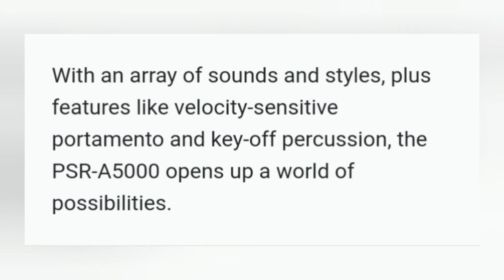Yamaha PSR A5000 Arranger Keyboard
With an array of sounds and styles, plus features like velocity-sensitive portamento and key-off percussion, the PSR-A5000 opens up a world of possibilities.

Online Music Gear
Store: Find Instrumentals/Equipments From Guitars, Keyboard To Monitors & Microphones Plus More

NordVPN is essential to online life

Get secure and private access to the internet

A good VPN service provides you a secure, encrypted tunnel for online traffic to flow. Nobody can see through the tunnel, get their hands on your online data, or find your real IP address and location. NordVPN is the best VPN if you’re looking for peace of mind when on public Wi-Fi. Securely access personal information or work files, encrypt your internet connection, and keep your browsing history and online identity private. Enjoy online privacy and security with NordVPN.

NordVPN gives safe access to streams and other content from around the world.

By shielding their IP addresses, NordVPN protects users’ privacy and virtual location.

We secure online traffic through encryption, making it hard to spy on or hijack data.

Available on all major operating systems, including smart TVs and routers.

Our CyberSec feature blocks ads and malicious websites.

CRYPTO TRADER TAX

CRYPTOTAX10

Crypto Taxes
Done In Minutes

Cryptocurrency tax software built to save you time and maximize your refund.

Free Report Preview

Official TurboTax Partner

International Support

Find Long Tail Keywords
Rank Higher in Google

Grow your business to the next level by improving your SEO strategy.

Get The Best Of Audio Plugins
Here🔗⤵️

Get Beats/Sample Packs
Here🔗⤵️

This PDF contains the Resources Necessary to Registering an Artist's and Producer's Music to the correct agencies to maximize eligibility and their songs ability to generate revenue.

You'll gain access to:

✓Copyright Information

✓Royalty Information

✓Radio Submission Portal

✓Music Video TV Placements

✓ Sample Clearance

✓Lyric Syncing Information

✓Where to get sync placements

...and more!⤵️

Sheet Music Membership

Free access to over 2,500 top-quality classical & traditional titles.

Play along with unique Mp3 accompaniments.

Transpose music to print it for any instrument.

Get Unison- Premium Midi Packs, Sample Packs, Presets, Plugins

Unison Beatmaker Blueprint
(Free Teaser Pack)

Try 449 Fire Loops, Samples & MIDIs

Instantly improve your beats

Spark your inspiration

449 fire loops, samples & MIDI​

​Drag & drop ready

No music theory needed

​For any beatmaking genre & DAW

or Free.